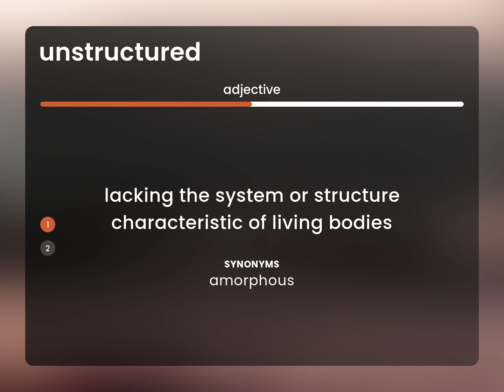Unstructured | UNSTRUCTURED definition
What is UNSTRUCTURED?